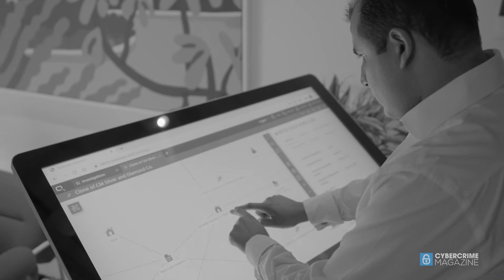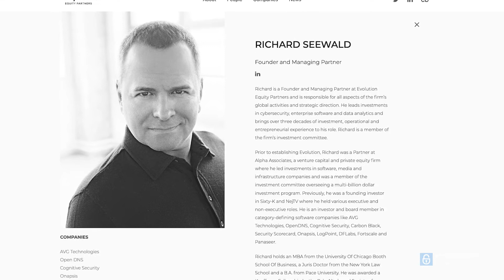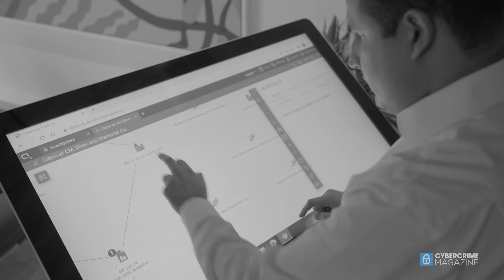Quantexa: Meaningful Data. Trusted Decisions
More than a decade ago, the founders of Quantexa pioneered network analytics. Now, they've combined the same innovative approach with the latest data and analytics technology to help organizations identify and connect the relationships that matter the most to empower better operational decisions. To learn more, visit:

Produced by Cybercrime Magazine.